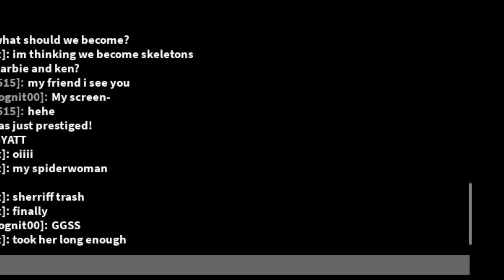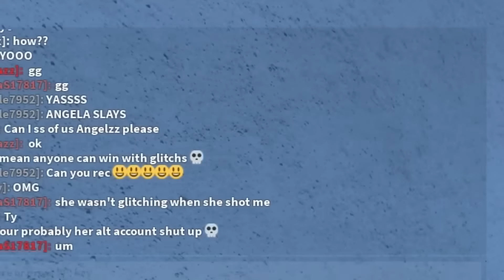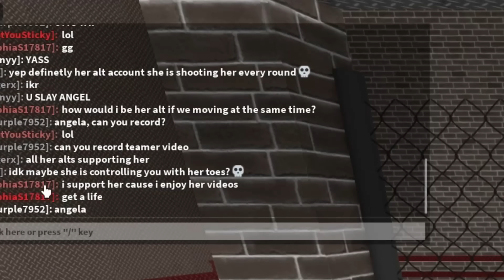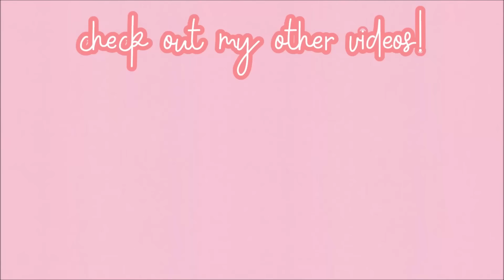BEATING ODER TEAMERS With ADMIN COMMANDS in Roblox Murder Mystery 2!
BEATING ODERS With ADMIN COMMANDS in Roblox Murder Mystery 2!

angelazz brookhaven
roblox murder mystery 2
roblox free headless
mm2 online daters